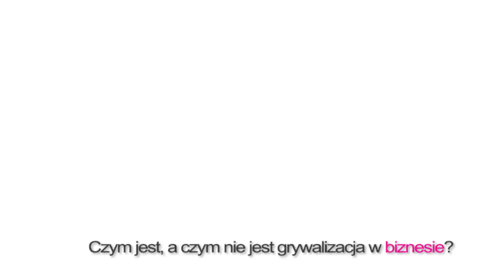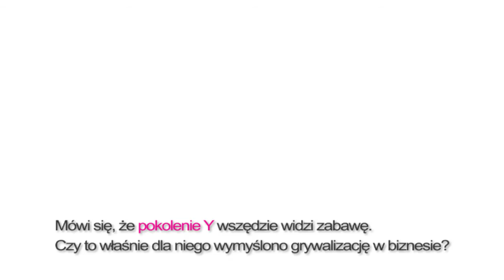Grywalizacja w biznesie - czy to się sprawdza?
O grywalizacji opowiada Arkadiusz Siechowicz z Westhill Consulting, który był naszym prelegentem podczas Digital Learning Congress 2013.